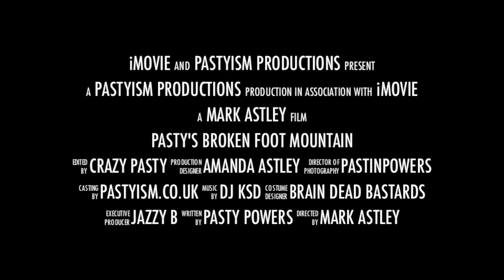Pasty's broken foot mountain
Yesterday I broke 3 metatarsals in my left foot, now look what i've resulted in doing!
check it out the start of something Big.
I may have broken metatarsals but extreme mobility scooter riding ROCKS...
I am currently training for the next winter olympics where extreme mobility scooter half pipe riding is having its first event..